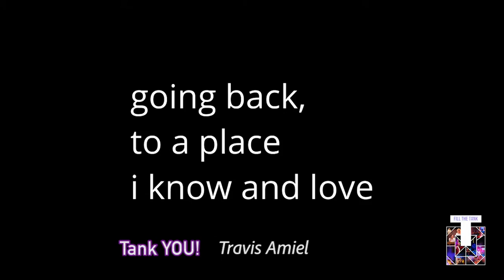Thank you, Thank you, Thank you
From our Tank family to yours...

This season, chances are, all of us are distant from someone we care about. We wanted to take a moment to let you know, although we miss our family of artists and audiences terribly, we are grateful for the beauty that continues to reveal itself even in this most difficult of times. So today, on a day when many of us celebrate gratitude, we are reflecting on the love and laughter that usually echoes through our right now empty spaces on 36th Street. We are grateful for this day to remember what we have had and have been to one another. And we remain hopeful for the day when we will share that space with you again.

Wishing you a safe and warm Tanksgiving,

The Tank Team